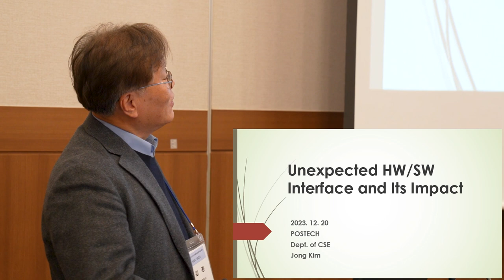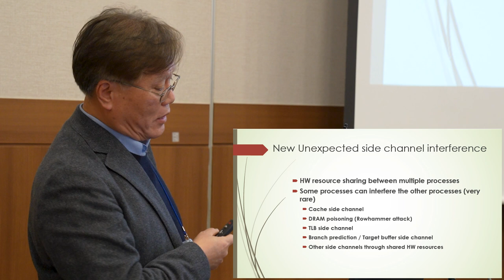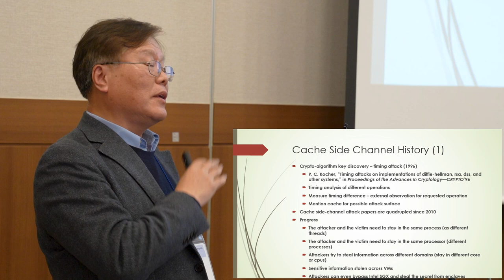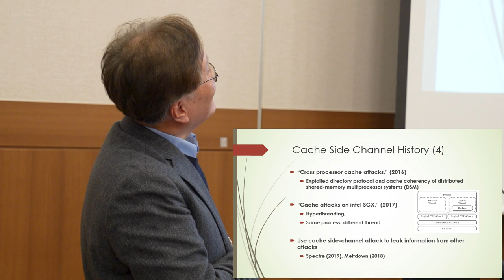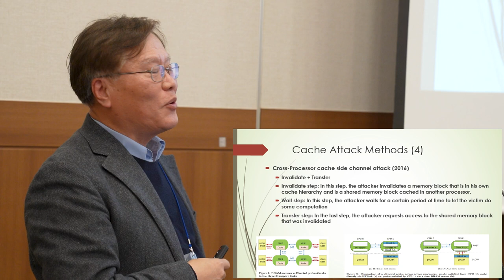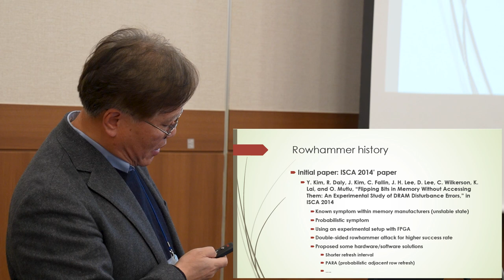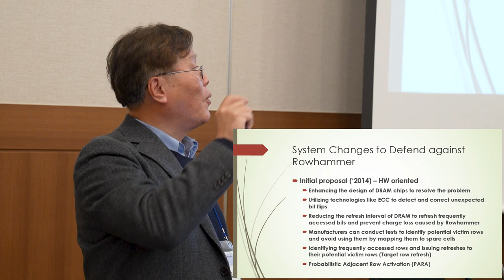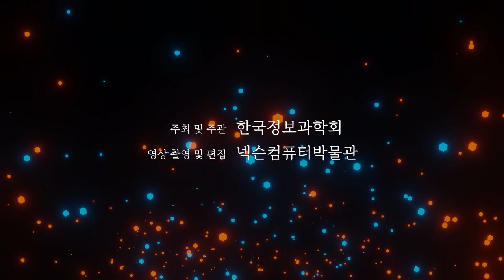[ComputerHistory-CS-2023] Unexpected HW/SW Interface and Its Effect | 김종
20세기 대한민국 컴퓨터 개발 역사 워크숍 IX : 컴퓨터 시스템
키노트 : Unexpected HW/SW Interface and Its Effect
발표자 : 김종 (포항공대)